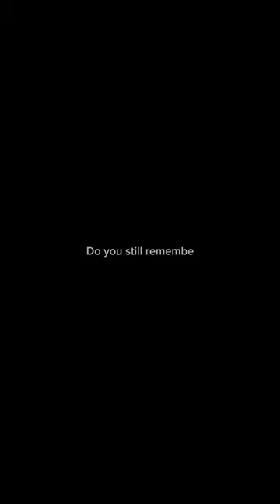Aww! See Cute Moment Between Hilda's Mum & Nancy Isime